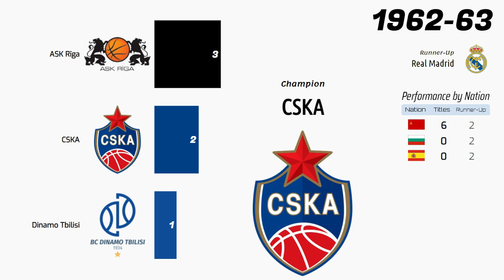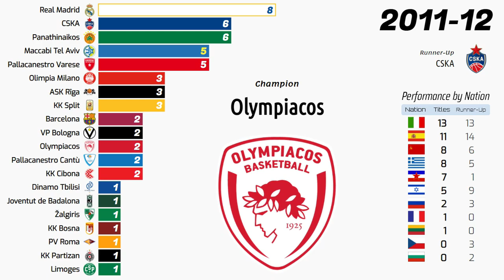🏀 EuroLeague Basketball • 1958 - 2019 • Bar Chart Race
EuroLeague list of champions.

Real Madrid
CSKA Moscow
Maccabi Tel Aviv
Panathinaikos
Varese
Olympiacos
Olimpia Milano
Rīgas ASK
Split
Barcelona
Virtus Bologna
Cantù
Cibona
Fenerbahçe
Dinamo Tbilisi
Joventut Badalona
Žalgiris
Bosna
Virtus Roma
Partizan
Limoges